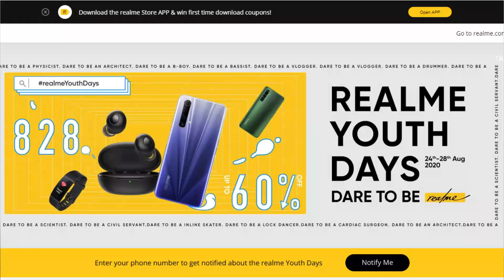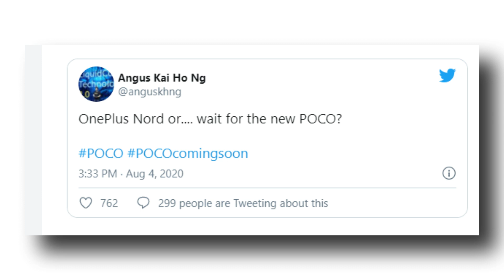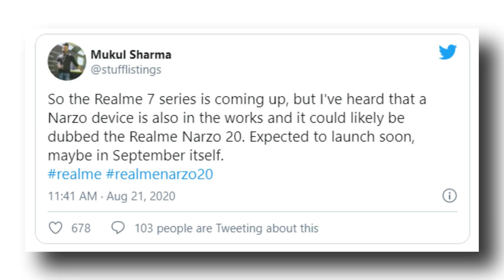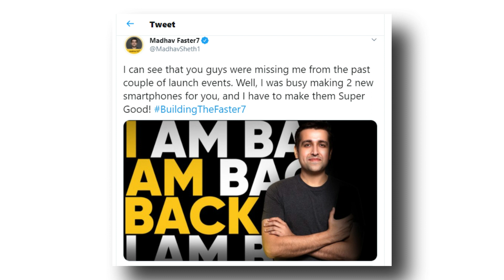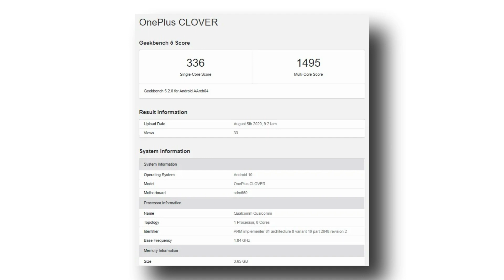Budget Oneplus Nord @16K,Realme 7 & 7 Pro official,Poco New Mobile,Realme Narzo 20,Oneplsu 8T #199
Budget Oneplus Nord,Realme 7 & 7 Pro official Teas,Poco New Mobile,Realme Narzo 20,Oneplsu 8T Series #199

00:00 Introduction
01:04 Lava Pulse With BP Monitor Launched
01:46 Realme Youth Days Sale to Begin August 24th
02:23 OnePlus Nord Competitor Coming Soon, POCO Teases
03:08 Realme Narzo 20 Launch @ September
03:31Oppo A53 india launch date specs details
04:21 boAT Airdopes 131 truly wireless earbuds Rs. 1299
04:51 Oneplus 8T Series With 65W & 865+ Soc At Same Price of 8 Series
05:31 Realme 7 & 7 Pro India Launch Official Teas Starts
06:50 Budget Oneplus Nord Launch September @ 15,000Rs
07:38 Thanks For Watching
1) Introduction
2) Lava Pulse With BP Monitor Launched
3) Realme Youth Days Sale to Begin August 24th
4) OnePlus Nord Competitor Coming Soon, POCO Teases
5) Realme Narzo 20 Launch @ September
6) Oppo A53 india launch date specs details
7) boAT Airdopes 131 truly wireless earbuds Rs. 1299
8) Oneplus 8T Series With 65W & 865+ Soc At Same Price of 8 Series
9) Realme 7 & 7 Pro India Launch Official Teas Starts
10) Budget Oneplus Nord Launch September @ 15,000Rs